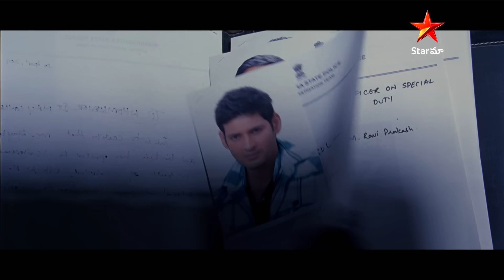Dookudu Telugu Movie Scenes | Coffeeకి రెండు లక్షలా ! | Star Maa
"Dookudu" is a Telugu action-comedy film released in 2011. Directed by Srinu Vaitla and produced by 14 Reels Entertainment, the movie stars Mahesh Babu as Shankar Narayana, an honest police officer who seeks to eradicate corruption and crime in his city. After his father's mysterious death, Shankar uncovers a larger conspiracy and embarks on a mission to bring the culprits to justice. Along the way, he faces challenges, confronts criminals, and exposes corrupt elements within the police force. The film received widespread acclaim for its engaging plot, Mahesh Babu's charismatic performance, and the perfect blend of action and comedy. With catchy music by S. Thaman, "Dookudu" became a massive commercial success, becoming one of the highest-grossing Telugu films at the time and solidifying Mahesh Babu's position as a top actor in the industry.